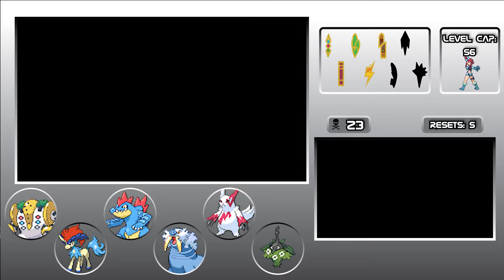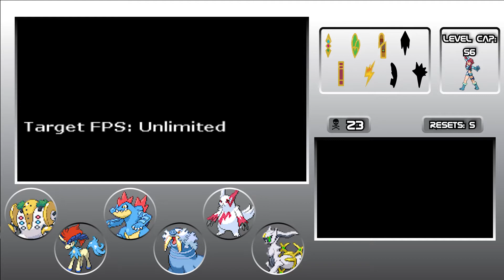N Is Racist - Pokemon Volt White Really Randomized Nuzlocke EP 15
Pokemon Volt White is a ROM hack of Pokemon White made by ROM hacker Dreyano that changes the game to make it more difficult by increasing the levels of Pokemon, the amount of Pokemon that trainers have, and making most important fights double/rotation/triple battles.

Rules:

1: You can only catch the first Pokemon you encounter in any given route and/or area.

2: If a Pokemon faints it is considered dead and must be either released or placed into a specified PC box for dead Pokemon.

3: All Pokemon must be nicknamed in order to build a closer bond with your team. I would like to name the Pokemon caught after you, the viewers, so be sure to comment for a Pokemon to be named after you.

4: If at any point all your Pokemon faint inone battle and you white out. You lose the nuzlocke.

5: No using items in battle.

6: You must play on Set Mode.

7. You cannot level any pokemon past the next gym leader's highest leveled pokemon.

Clauses:

1: Species Clause - If you encounter a Pokemon that is of the same evolution line as a Pokemon you already posses (ex. you have a Charizard and encounter a Charmander) you are allowed to re-encounter.

2: Dupes Clause - If you encounter a Pokemon that you already have you  can re-encounter.

3: Shiny Clause - If you encounter a shiny Pokemon on/in a route and/or area you have already got an encounter in you are allowed to capture the shiny Pokemon.

4: HM Clause - If at any point in the Nuzlocke you are unable to progress due to not having a living Pokemon that can learn a needed HM you are permitted to use a dead Pokemon to progress. In the extreme case where you do not have even a dead Pokemon that can learn the HM you are permitted to capture a Pokemon that can, but you must release it or put it in the PC upon getting past the soft lock.